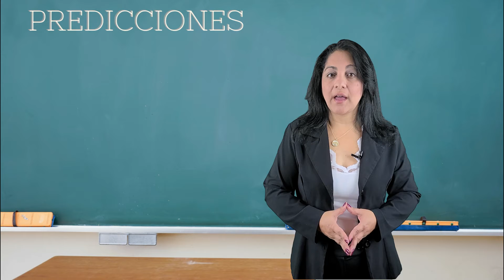Mercado Inmobiliario 2021- Es buen momento para Comprar casa en Estados Unidos ?Prediccion #1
Este es el primero de una serie de cuatro videos de predicciones para el 2021 por CoreLogic.
Habra o no  crisis inmobiliaria en Estados Unidos, es bun momento para Comprar o vender casa

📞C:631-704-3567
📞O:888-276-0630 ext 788